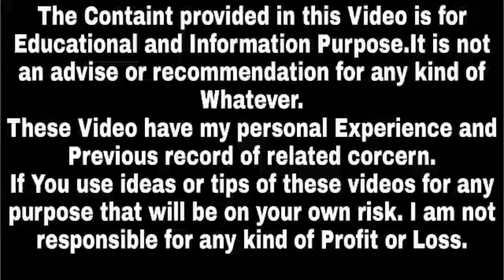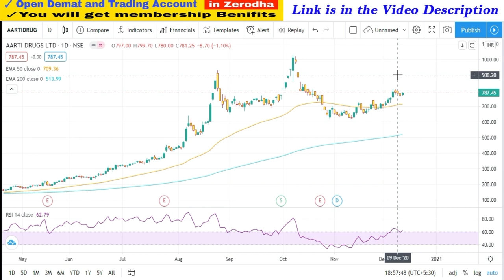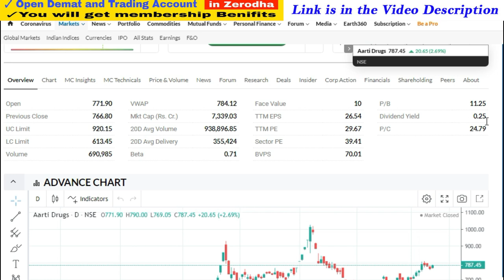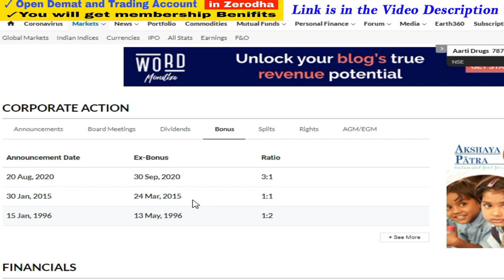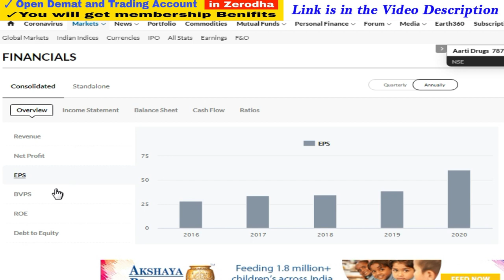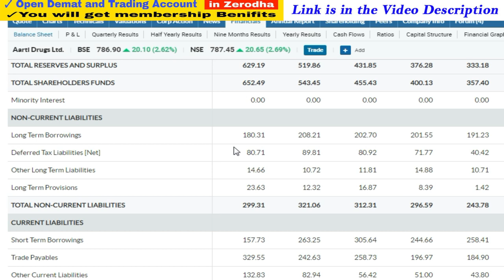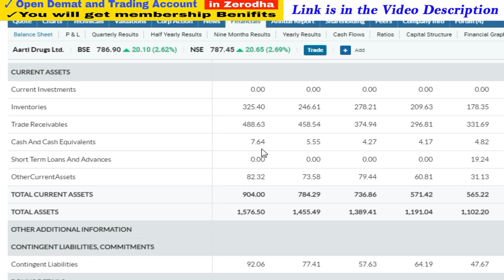Aarti Drugs Share Price Target | Best Levels and Target, Aarti Drugs Latest News Today,Success Place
1. You will be added in Positional Trading SUPPORT Group on What'sapp by Angel Broking .